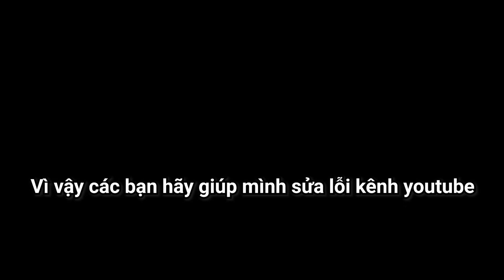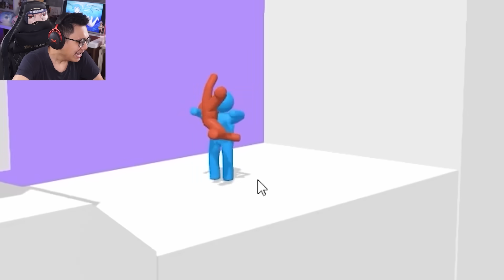Sơn Đù Giải Cứu Bệnh Nhân Bằng Cách... Ném Người Trong Rescue Throw 3D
Mình là Sơn Đù, và đây là khi mình Sơn Đù Giải Cứu Bệnh Nhân Bằng Cách... Ném Người Trong Rescue Throw 3D! Trong tựa game Rescue Throw 3D này, mình Giải Cứu Bệnh Nhân Bằng Cách... Ném Người, mình sẽ đưa Bệnh Nhân tới xe cấp cứu bằng cách ném Bệnh Nhân chuyền qua chuyền lại giữa các nhân viên y tế!! Cho dù có phải va đập phải rất nhiều chướng ngại vật, nhưng cuối cùng mình vẫn có thể Giải Cứu Bệnh Nhân Bằng Cách... Ném Người Trong Rescue Throw 3D! Sơn Đù Giải Cứu Bệnh Nhân Bằng Cách... Ném Người Trong Rescue Throw 3D như thế nào, hãy xem đến cuối video để biết nhé!
♦️ĐĂNG KÝ CHO SINH TỐ TEAM ♦️ :
Theo dõi những mạng xã hội của mình